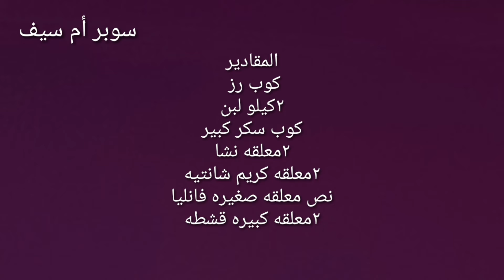٣ طرق مختلفه للرز باللبن 😋😋😋جربي الطريقه وهتدعيلي😘😘😘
أرز بالبن بثلاث طرق مختلفه والطعم قمه في الجمال والروعه